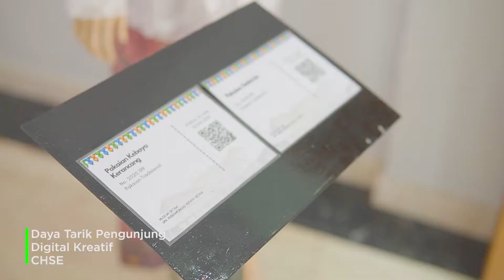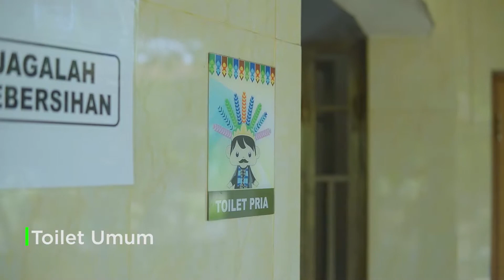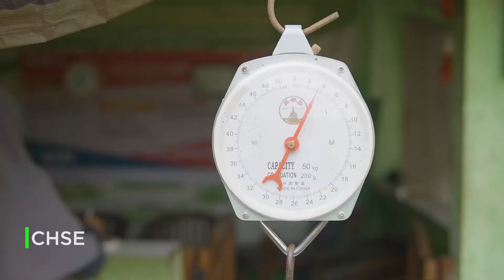Profil Desa Wisata: Perkampungan Budaya Betawi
Perkampungan Budaya Betawi adalah suatu kawasan di Jakarta Selatan yang masih menjunjung tinggi budaya Betawi. Sebagai salah satu destinasi wisata, Perkampungan Budaya Betawi menawarkan pengalaman unik kepada pengunjung yang ingin merasakan suasana kampung di tengah kota. Fasilitas seperti homestay dan toilet yang berstandar CHSE, toko souvenir dan akses digital sudah tersedia di Perkampungan Budaya Betawi.

Jangan lupa..pasca pandemic tetap harus menjaga kebersihan dan protokol kesehatan